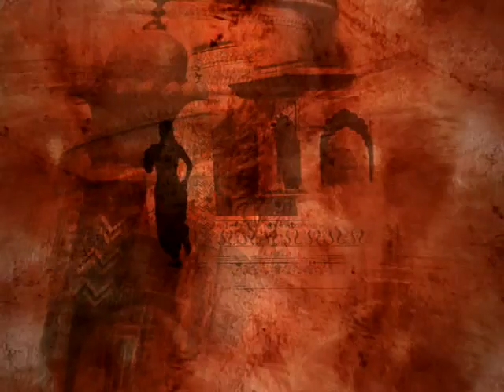Sandra - Nights In White Satin